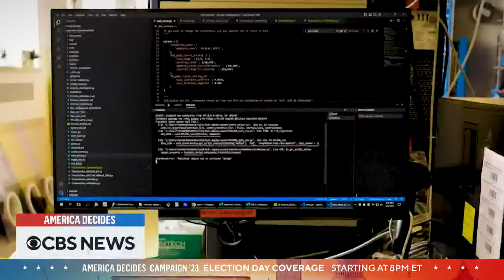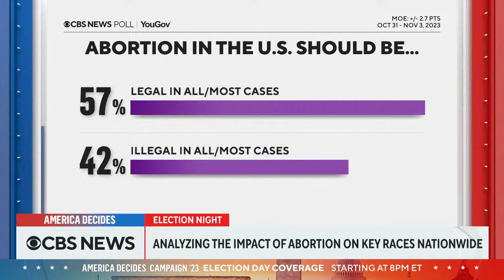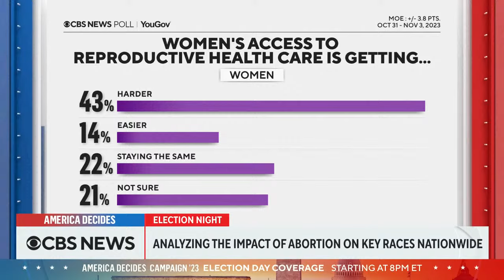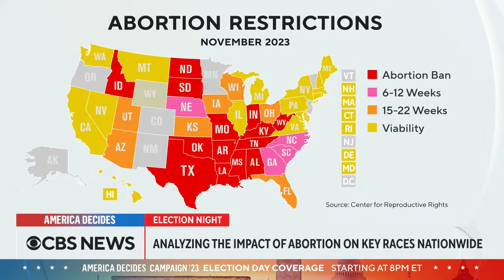Key Election Day races, ballot measures to watch ahead of polls closing | America Decides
Voters are casting their ballots in nearly 40 states, with key state-wide races and ballot measures at stake. “America Decides” is tracking the closely watched contests and issues, and taking a look at how the outcomes could indicate what to expect for next year’s presidential election.